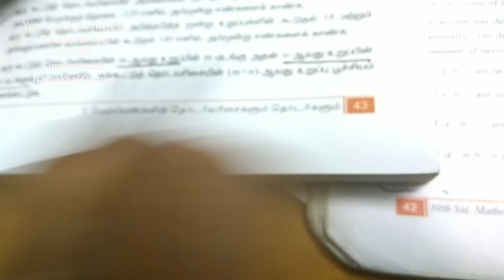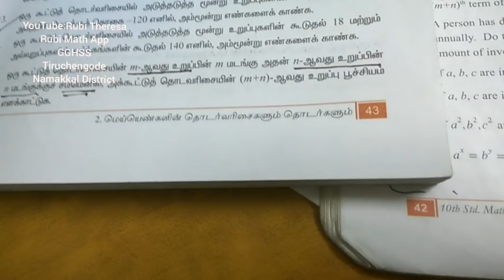Arithmetic Sequence |Exercise 2.2 |Sum 15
கூட்டுத் தொடர் வரிசை | பயிற்சி 2.2 | கணக்கு 15